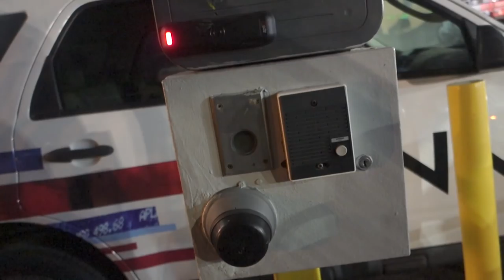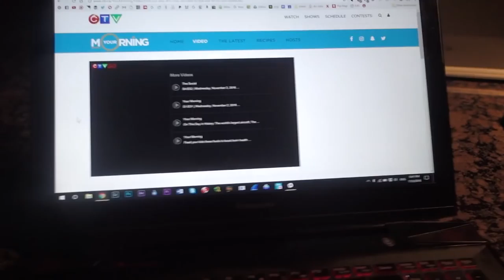On Live TV - Baja or Bust 03